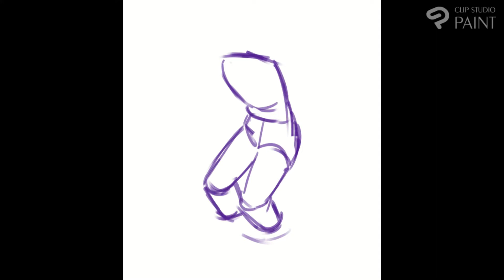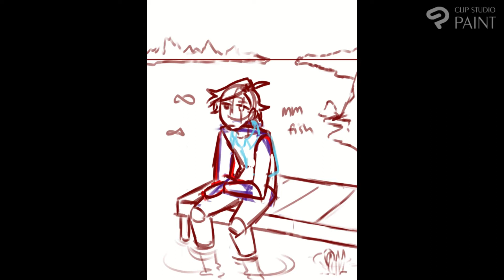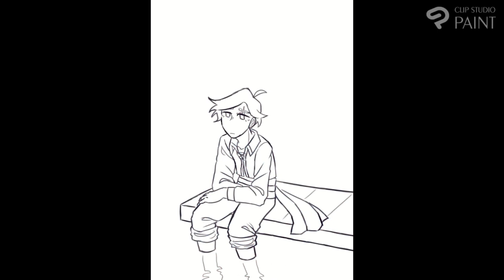Tidal Warfare || SPEEDPAINT || Clip Studio Paint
oh my god hes back posting again ! here's some oc art of one of my most beloved, iris seaweasel.

✨ Program: Clip Studio Paint PRO
✨ Tablet: Huion Kamvas 13
✨ Time Taken: 7 hours